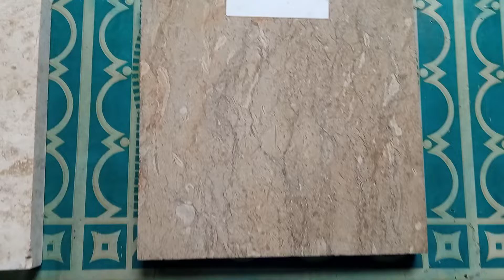Harga marmer lantai di bogor | Marmerdlidir.com | PT Dlidir Jaya Grup | WA 082265652222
Lantai a href=" Marmer Medan /a Berkualitas Terpercaya.
Lantai a href=" Marmer Metro /a Berkualitas Terpercaya.
Lantai a href=" Marmer Mojokerto /a Berkualitas Terpercaya.
Lantai a href=" Marmer Padang /a Berkualitas Terpercaya.
Lantai a href=" Marmer Padang Panjang /a Harga Terjangkau.
Lantai a href=" Marmer Padang Sidempuan /a Harga Terjangkau.
Lantai a href=" Marmer Pagar Alam /a Harga Terjangkau.
Lantai a href=" Marmer Palangkaraya /a Harga Terjangkau.
Lantai a href=" Marmer Palembang /a Harga Bersaing.
Lantai a href=" Marmer Pangkalpinang /a Harga Kompetitif.
Lantai a href=" Marmer Pariaman /a Harga Bersaing.
Lantai a href=" Marmer Pasuruan /a Harga Terjangkau.
Lantai a href=" Marmer Pati /a Kualitas Pilihan.
Lantai a href=" Marmer Payakumbuh /a Berkualitas Terjangkau.
Lantai a href=" Marmer Pekalongan /a Amanah Berkualitas.
Lantai a href=" Marmer Pekanbaru /a Amanah Berkualitas.